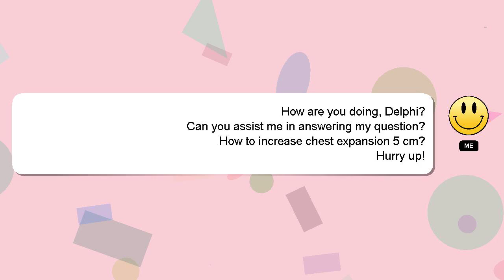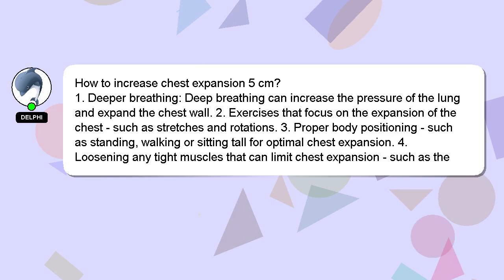How to increase chest expansion 5 cm?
Let me give you a quick introduction about myself, Welcome, I'm Delphi. I am willing to help you find the solutions to your questions. - How to increase chest expansion 5 cm?

A 'heart' from me will be given as a sign of appreciation for your answer.

*2 What we are experimenting :*